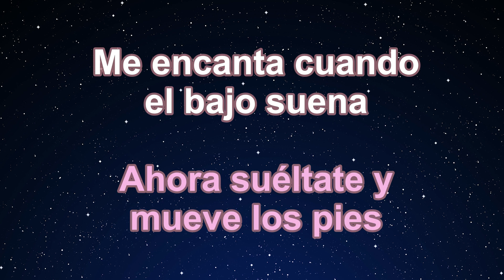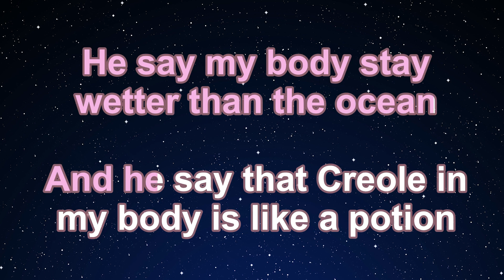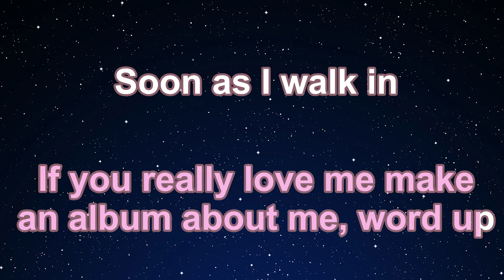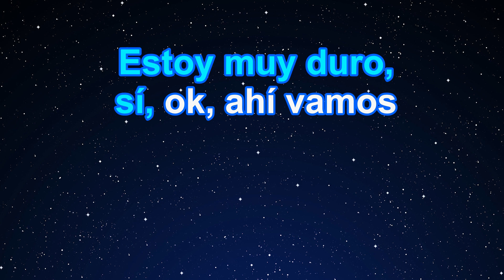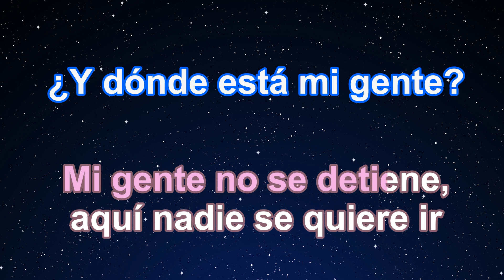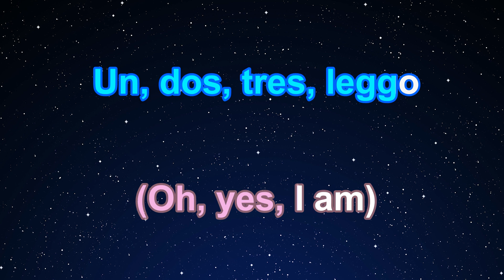Karaoke♬ Mi Gente - J Balvin, Willy William 【No Guide MelodyInstrumental, Lyric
Photo: Taken by EdKara